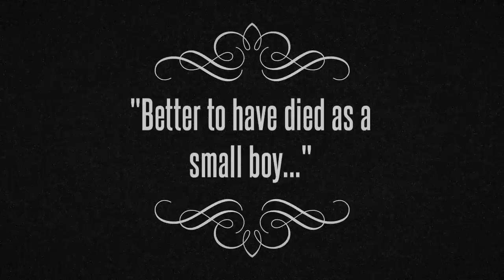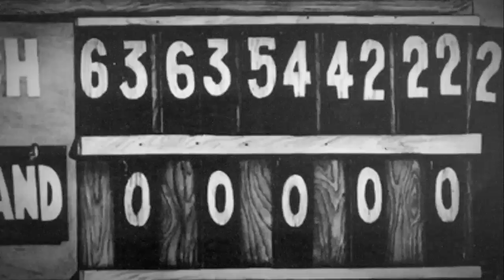Ga. Tech Coach John Heisman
Video slideshow featuring images of legendary coach John Heisman from his long and successfull tenure at Georgia Tech.
Heisman coached Tech from 1904 to 1919. Before coming to Atlanta, he had made successful yet token appearances at both Auburn and Clemson.
He was an innovator in the game of football, but also coached Tech's basketball and baseball teams. Along with his salary, Heisman was paid 30% of all gate receipts.
In addition to several regional championships, Heisman lead the Yellow Jackets to their first national championship in 1917.
The Heisman Trophy was named in his honor two months after his death.